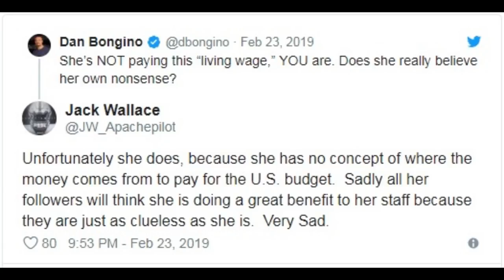Ocasio Cortez Gets Schooled On How Congressional Salary Works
DTMP Drama Alert
Hollywood Drama, Instagram Drama, YouTube Drama

WWE, WWE NXT, WWE NXT UK, IMPACT WRESTLING, MLW, UFC, AEW

DTMP Fast Reviews
Reviews On YouTube Videos & Music Videos

DTMP Family Life
Stuff That Is Going On With My Family And What We Are Upto

* Danny Parker
20 West Blue Bird Lane
Leasburg, Missouri
65535

Thanks